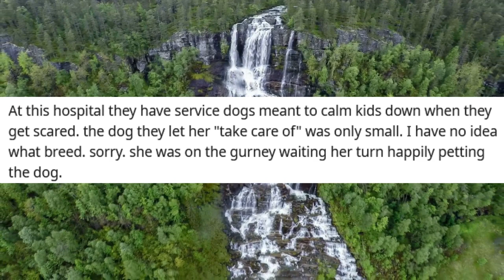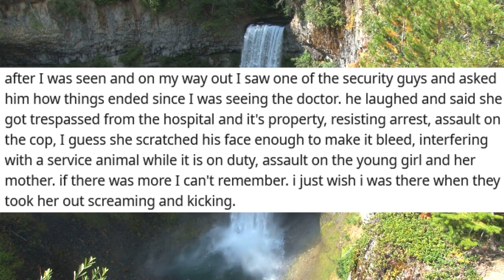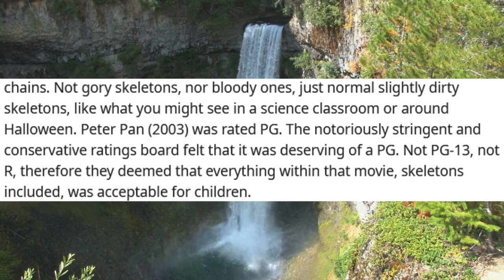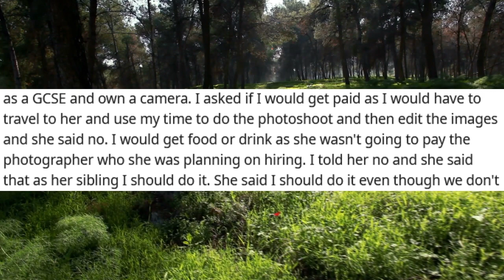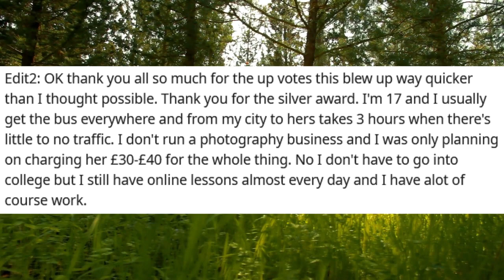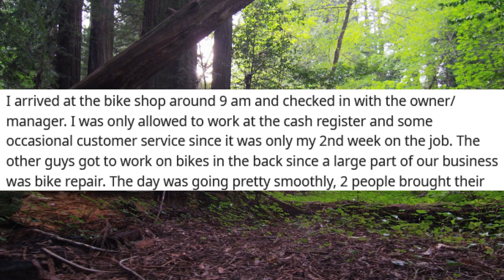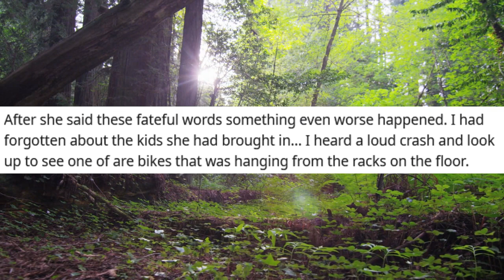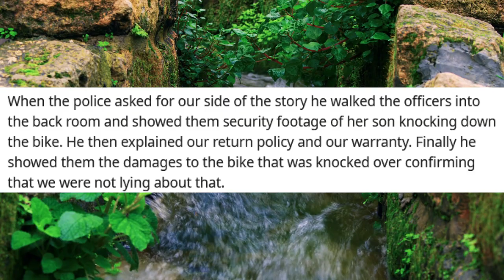r/Entitled Parents#130 EM Attacks Child With Cancer At A Hospital So Her Child Can Pet A Service Dog